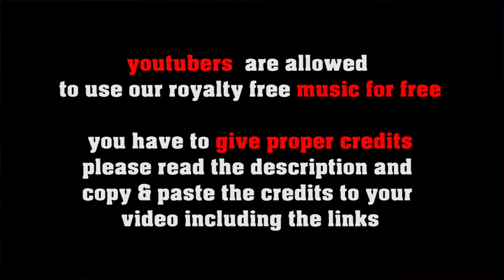Pray & Hope no copyright slow bluegrass, royalty free country folk music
SOCIAL MEDIA LICENSE:
or shorturl.at/ciqx7 A slow bluegrass tune with mandolin and violin with a nice warm melancholic athmosphere

FREE LICENSE (only for youtubers):
BUT you have to give credits in the video description as follows:

copy & paste
PRAY & HOPE

5 easy steps how to put our 100% royalty free music in your video clips:
1. Choose the music you like best for your clip
2. convert the video to mp3
3. sync the mp3 to your clip
4. upload your video to your channel
5. add song title and the link to the music clip on our Freesoundmusic channel in your description.